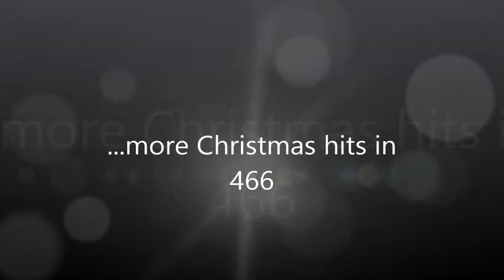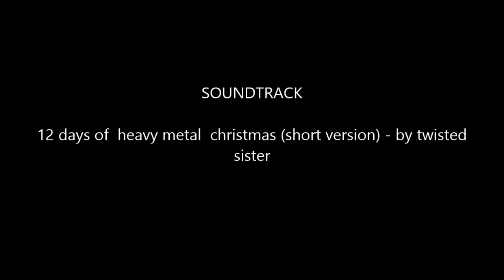Battle Pirates Christmas Edition